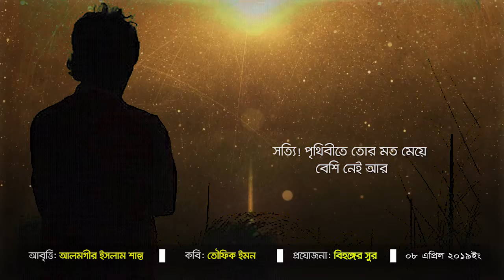আর একবার : তৌফিক ইমন ।। বাংলা কবিতা আবৃত্তি